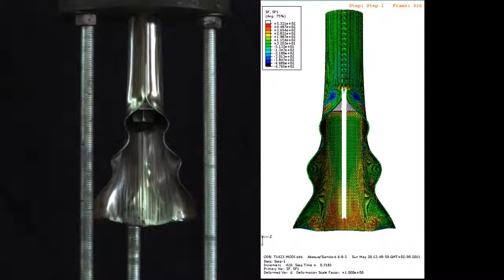Abaqus interaction rupture-flambage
Mécanique appliquée -- Mécanique de la rupture -- Mécanique des contacts -- Flambage -- Endommagement mécanique -- Déchirure ductile -- CZM -- Tube métallique